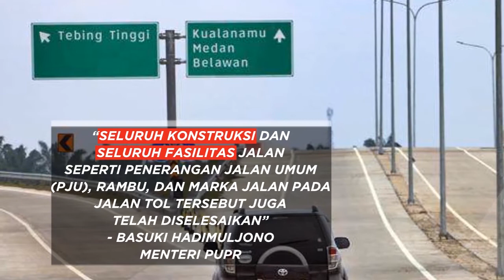Tol Trans Sumatera Telah Rampung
Jalan tol Transumatera Medan-Kualanamu-Tebing Tinggi telah selesai. Ruas jalan tol ini akan segera beroperasi setelah diresmikan Presiden Joko Widodo.